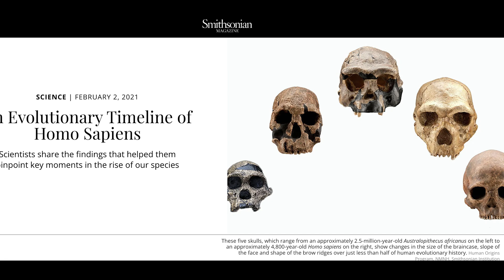Escape to the Future: Life in 3000 Revealed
Join us on an extraordinary journey into the future with our latest video! Explore the possibilities of human evolution, space exploration, and technological advancements in the year 3000. From merging biological and technological life to harnessing energy from black holes, we dive deep into the realm of future possibilities. Delve into the potential of interstellar travel, artificial intelligence, and the transcendence of human consciousness.

Key Highlights:
- Evolution of Humanity: Biological and Technological Merging
- Advanced Space Exploration: Interstellar Travel and Black Hole Energy
- Future Technologies: Artificial Intelligence, Nanotechnology, and Consciousness Exploration

Engage and Share Your Thoughts! We invite you to share your opinions and predictions about the future in the comments section. What do you think life will be like in the year 3000? Let's spark a conversation about the endless possibilities that lie ahead.

Proofreading: Aby Jane Richards
Voice over: Tom Bennett
Editing: Sven Piper

0:00 Intro
0:10 Quote from Arthur C. Clarke
0:19 Outlook on the future
0:26 Since the appearance of Homo Sapiens
0:56 Mixing biological and technical life
1:06 How will human civilization change?
1:24 Powerful as the greek gods
1:37 Space Exploration
2:17 Technology
2:34 Energy
2:46 Health
3:14 Education
3:39 How human are the people of the future?
4:00 Ending

Footage:
In the video used footage is from Storyblocks.com & Artgrid.io

Version 1.0